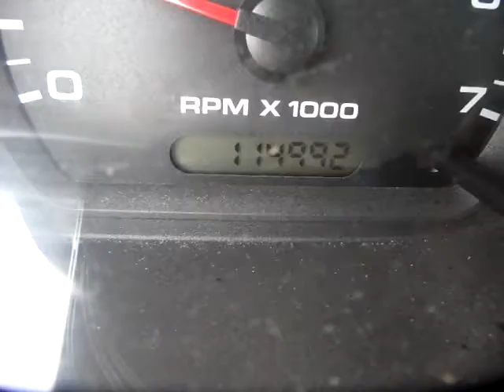GovDeals: 2005 Ford Ranger